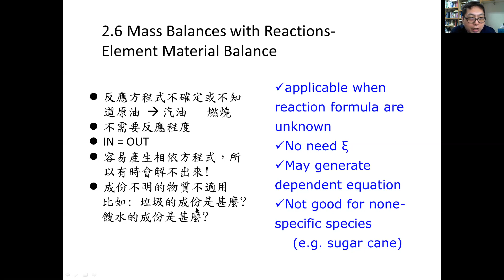MEB balance element